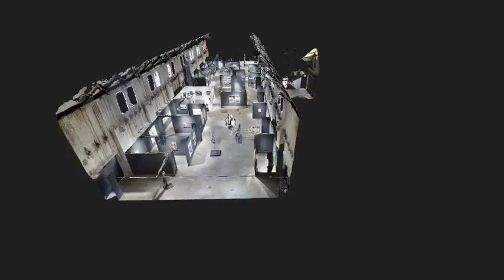Virtuele veiling van Christie's Westergasfabriek